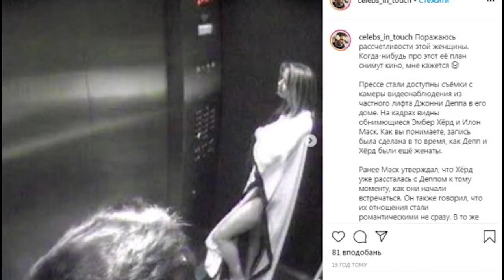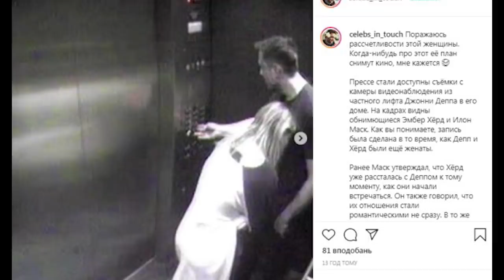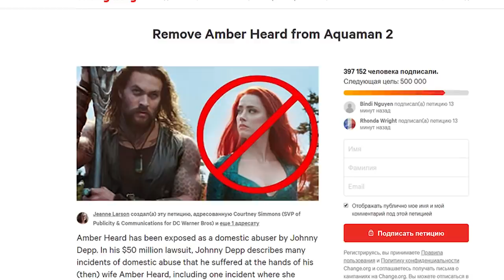КАРМА НАСТИГЛА ЭМБЕР ХЁРД! ВЫГОНЯЮТ ИЗ АКВАМЕНА 2! ПЕРВЫЙ СУД ПРОИГРАН! ДЖОННИ ДЕПП ПОЛУЧИТ $50 МЛН?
В деле Джонни Деппа и Эмбер Хёрд наметились серьезные изменения. Ну а сама Эмбер, видимо, начинает получать по заслугам и уже сама не рада тому, что она начала против Джонни. Тем более, что это уже стоило ей роли в фильме Аквамен 2, а может быть будет стоить и 50 миллионов долларов.